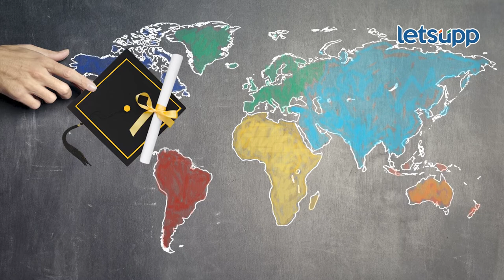Child Mutual Fund म्हणजे नक्की काय आहे? पाहा व्हिडिओ | LetsUpp Marathi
चाइल्ड म्युचल फंड म्हणजे नक्की काय आहे? मुलांच्या भविष्यासाठी याचा फायदा कसा होतो? याबद्दल जाणून घ्या.